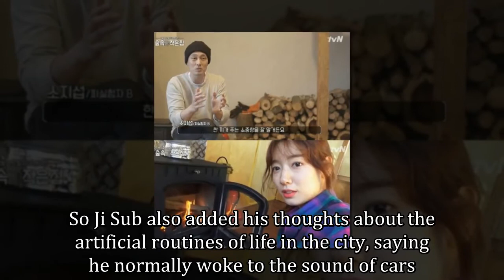Park Shin Hye And So Ji Sub Deal With Going Off The Grid In “Little House In The Forest” Premiere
On April 6, Park Shin Hye and So Ji Sub’s new variety show “Little House in the Forest” premiered on tvN.

The show’s concept revolves around the two actors living off the grid for two days and three nights